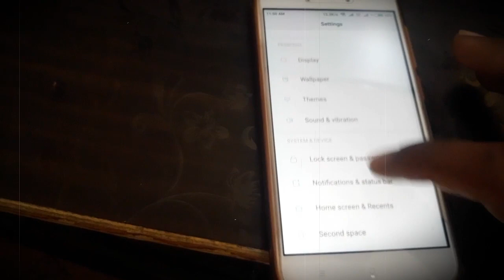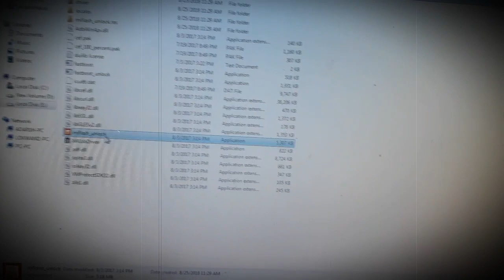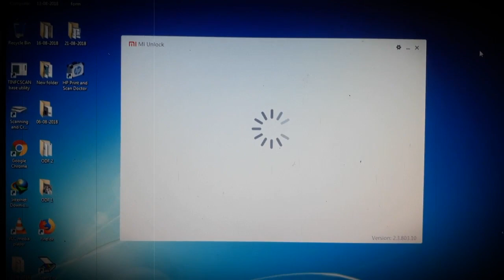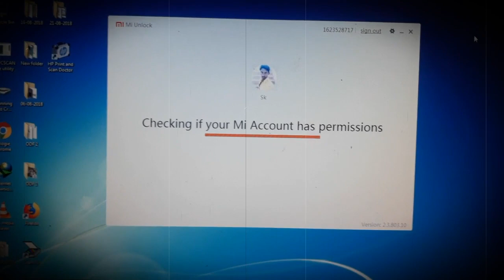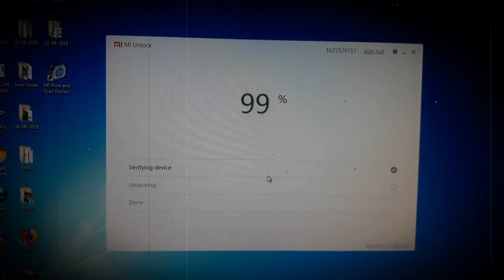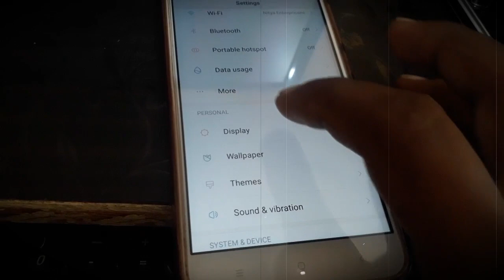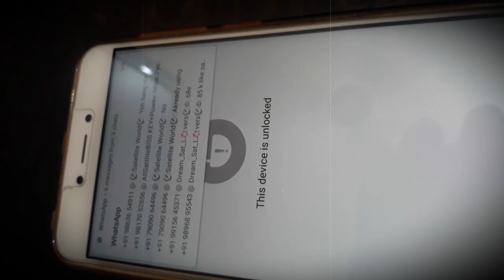How to Unlock Bootloader Redmi 5A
Want to root your Android smartphone or tablet?  Want to install TWRP recovery and enjoy loads of custom ROMs available today for your Android device?  Well, if so, in this tutorial I show you how to do exactly that starting with unlocking the bootloader.  Before you can install TWRP recovery or install custom ROMs on your Android device, you will have to unlock the bootloader in most cases.